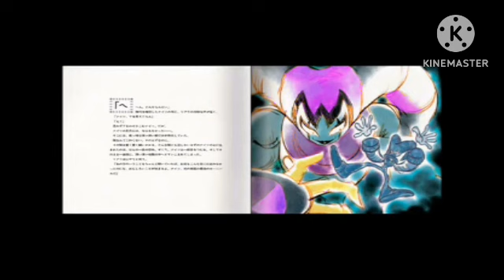nights journey of dreams nights v.u and nights Tribute - Dead to Me amv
I ￼ U.V. NiGHTS (if it wasn't half bloody obvious by now).

2nd of my fanarts of said 'Maren.

9_9 It looked better in the pre-sketch...

Awful picture taken (tis A3, so bit hard to scan... ￼) so I had to try and doctor it without butchering it in PSP7. Methinks I failed. Miserably.

Anyhoo, 2H pencils, 0.1 Fine tip inked, watercolour...colours.

The theme was supposed to be renunciation, but I guess it doesn't really show. Never was good at subtle themes during art. But personally, I like his shattering crystal.

...Completely unrelated, but am I the only one who can picture him in the song "The Worst Hangover Ever" by the Offspring? o_OUV NiGHTS enjoys the moonlight.